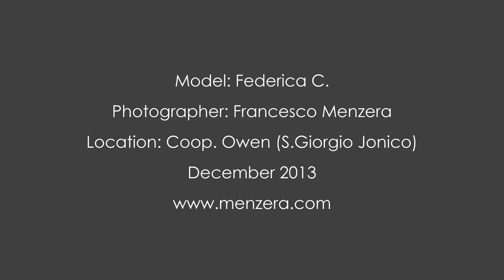Federica C. (Backstage)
Original photos, no photoshop...